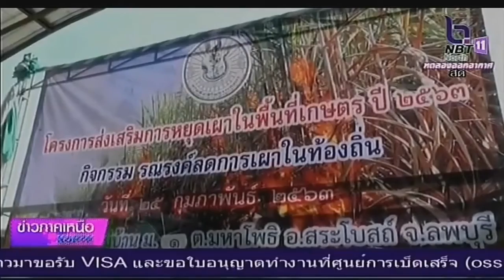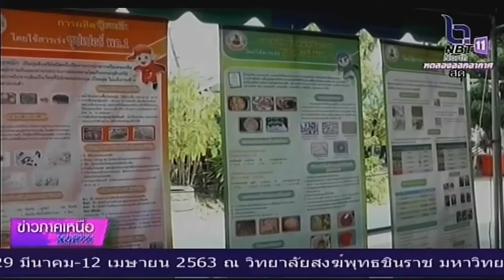สำนักงานเกษตรจังหวัดลพบุรี จัดกิจกรรมถ่ายทอดความรู้และพัฒนาศักยภาพเกษตกร รณรงค์ลดการเผาในท้องถิ่น